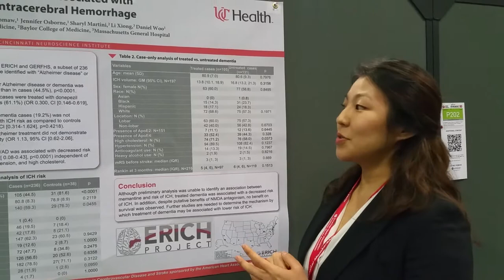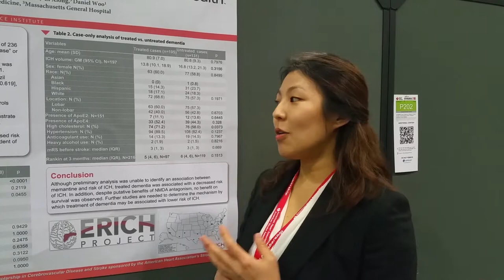ISC 2016 - Researcher Discusses Risks Related to Alzheimer's Treatment and Stroke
An AHA-funded scientist discusses the findings from her study on whether or not certain treatments for Alzheimer's disease might have an impact on the risk for stroke. The poster was displayed at the 2016 International Stroke Conference in Los Angeles.